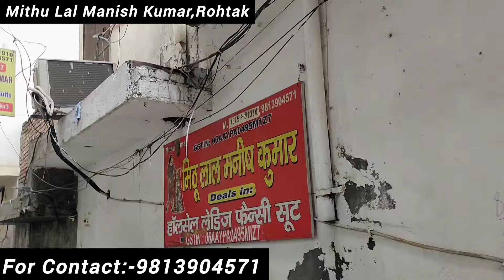हवाई जहाज से तेज उड़ने वाले सूट🌹रोहतक शौरी मार्किट🌿ब्रांडेड सूटो का शोरूम🌺मिठू भाई की मशहूर दुकान💥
Adress:-

MITHU LAL MANISH KUMAR

MALL GODAM ROAD,SHORI MARKET,ROHTAK,HARYANA

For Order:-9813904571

ALL TYPE OF THAN SUIT,COTTON,FANCY,INSTAGRAM SUIT,DESIGNER SUITS AVAILABLE HERE IN CHEAPEST PRICE💥

Order Minimum 1 Set

🍁पूरी मार्किट में सबसे सस्ते थान का कपड़ा,पंछी ब्रांड के सूट,कॉटन सूट,गर्मी के सूट,इंस्टाग्राम के सूट,Organza के सूट,डिजाइनर सूट,फैंसी सूट यही मिलेंगे।

Shopping streets Instagram:-

AND PLEASE